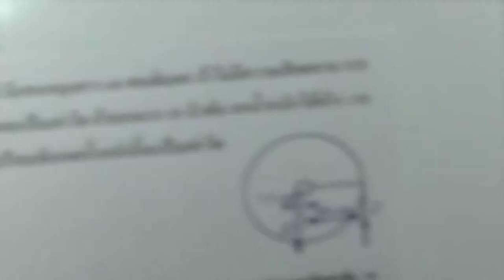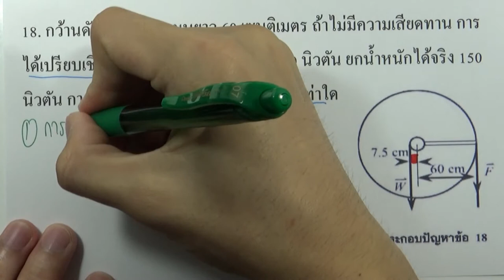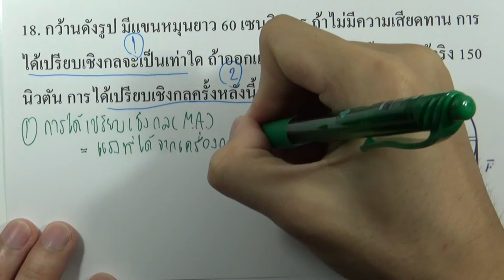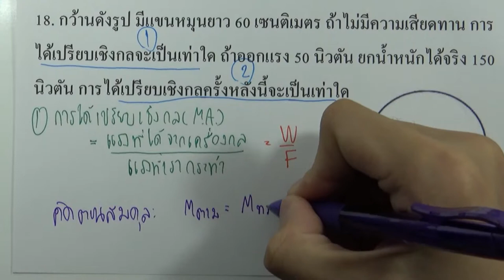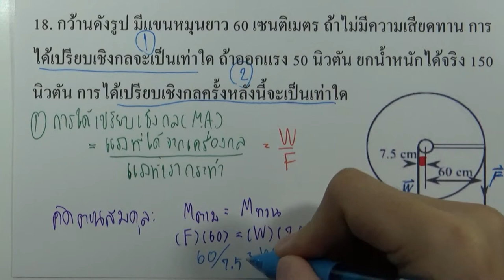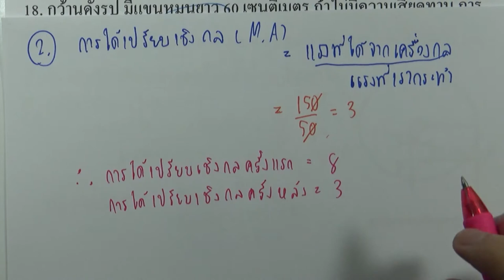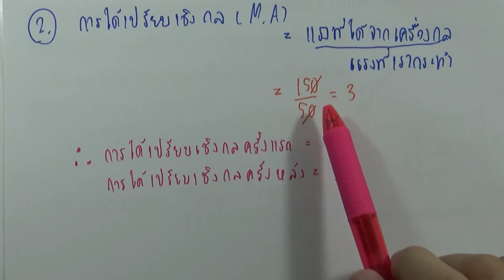แบบฝึกหัด สภาพสมดุลและสภาพยืดหยุ่น ข้อ18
บท : สภาพสมดุลและสภาพยืดหยุ่น